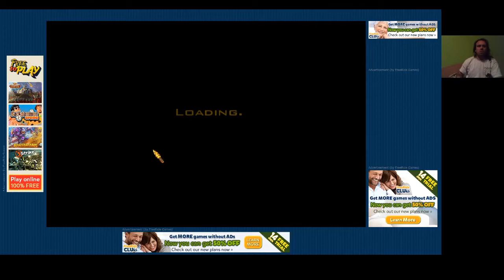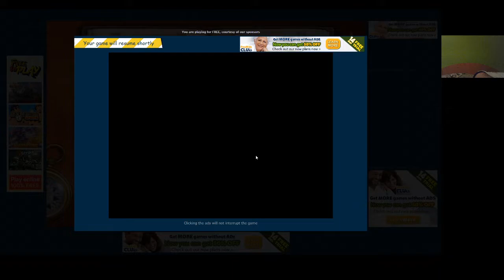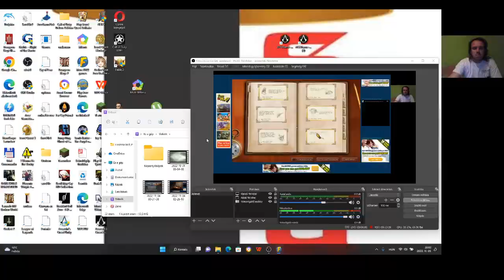Jewel Quest Solitaire Expert: Silver Book 1 level 2 4-6